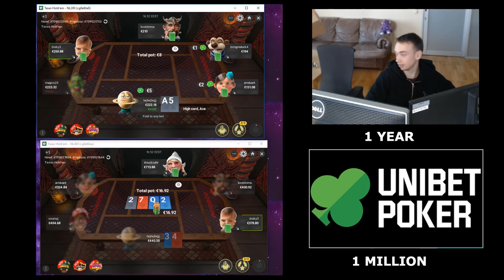MTT Whale donating at cash games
Rauno is a professional MTT player, but somehow found himself at cash game streets. Can he manage to stay away from the sharks?